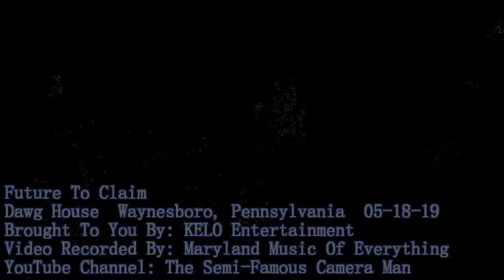Future To Claim @ Dawg House 05 18 19